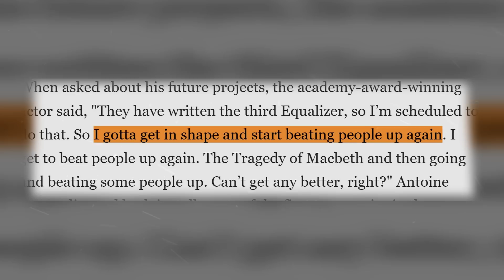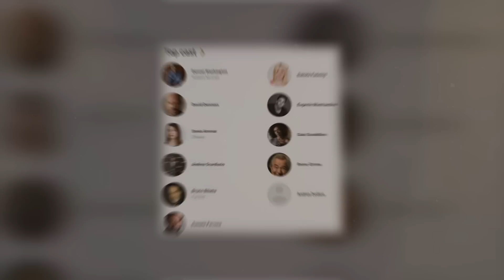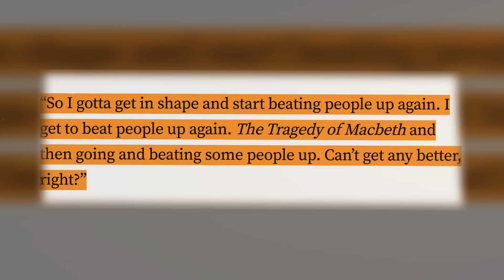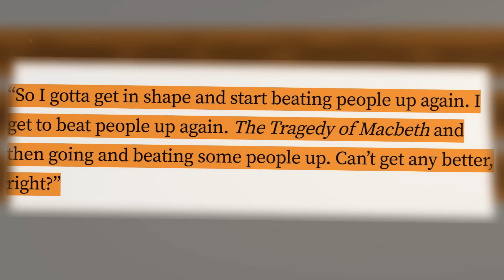THE EQUALIZER 3 Teaser (2023) With Denzel Washington & Gaia Scodellaro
About:
The Equalizer is a 2014 American vigilante action film directed by Antoine Fuqua, loosely based on the 1980s TV series of the same name. Written by Richard Wenk, it stars Denzel Washington in the lead role, Marton Csokas, Chloë Grace Moretz, David Harbour, Bill Pullman and Melissa Leo. The film focuses on a former U.S. Marine turned DIA intelligence officer who reluctantly returns to action to protect a teenage prostitute from members of the Russian mafia. Principal photography began in June 2013 in Massachusetts.

The Equalizer had its world premiere at 2014 Toronto International Film Festival on September 7, 2014, and was released worldwide on September 26, 2014, in conventional and IMAX theaters. It received mixed reviews from critics, who praised the visual style, direction, acting, soundtrack, and action sequences but criticized its depictions of violence and plot. Nonetheless, it became a commercial success with a worldwide gross of over $192 million on a production budget of $55–73 million.

A sequel was released on July 20, 2018, with Denzel Washington, Richard Wenk, and Antoine Fuqua returning. A third film is in the works with Washington reprising his role and Fuqua returning to direct.